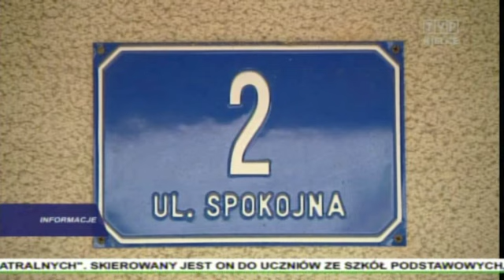Bez posterunków bezpieczniej?